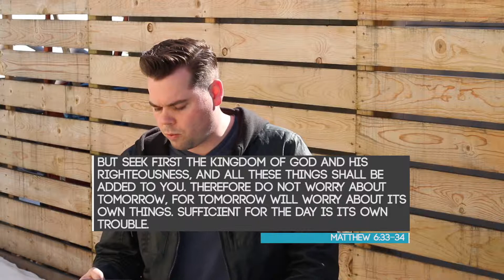Quick Talk - You Can't Do Everything (Part 1) - Pastor Jay Genin - 3/19/15